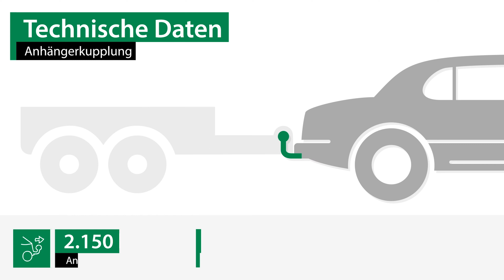Anhängerkupplung abnehmbar MERCEDES-BENZ C-KLASSE | AUTO-HAK Komplettsatz + Montage von Rameder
►Anhängerkupplung abnehmbar + Elektrosatz + Montage | MERCEDES-BENZ C-KLASSE | AUTO-HAK

Einbau, Montage und Produktvorstellung einer universal Anhängerkupplung inkl. E-Satz für den MERCEDES-BENZ C-KLASSE . Die vorgestellte AHK abnehmbar von AUTO-HAK ist bei Rameder erhältlich Das Nachrüsten der Anhängevorrichtung kann optional in einem unserer bundesweit verteilten Montagepoints von uns übernommen werden

Warum sollte ich meine Anhängerkupplung für den MERCEDES-BENZ C-KLASSE bei Rameder kaufen?
+Bestpreis-Garantie
+Maximaler Kundenservice

Ist die Anhängerkupplung abnehmbar von AUTO-HAK die richtige für meinen MERCEDES-BENZ C-KLASSE von MERCEDES-BENZ?